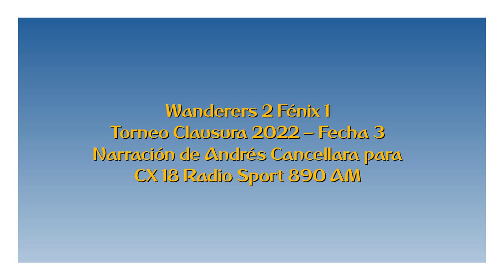Wanderers 2 Fénix 1 - Clausura 2022 (por Andrés Cancellara)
Los goles del partido, por Andrés Cancellara y Fernando Corchs para Sport 890.